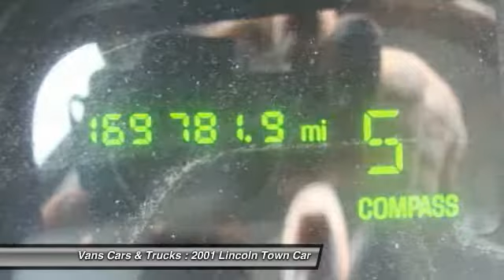2001 Lincoln Town Car Brooksville FL 34601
2001 Lincoln Town Car